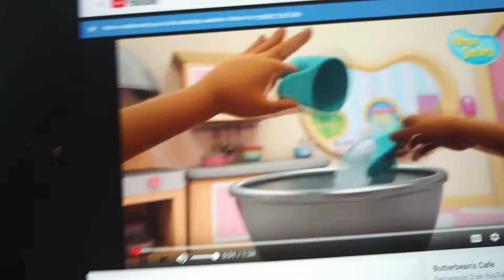June 28, 2019